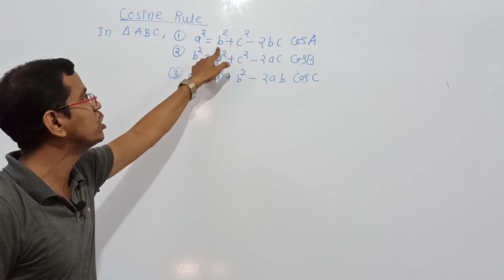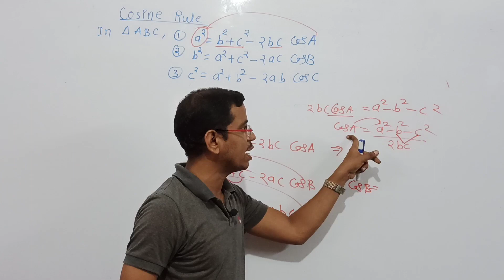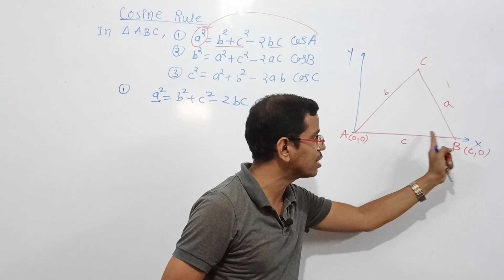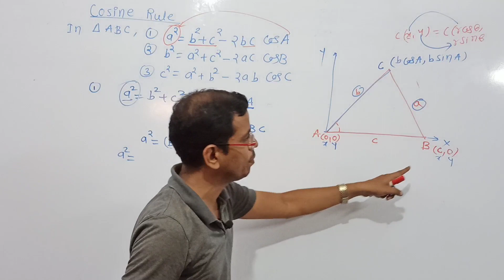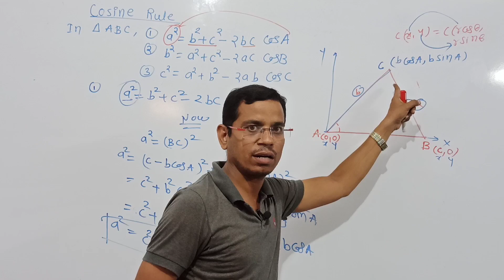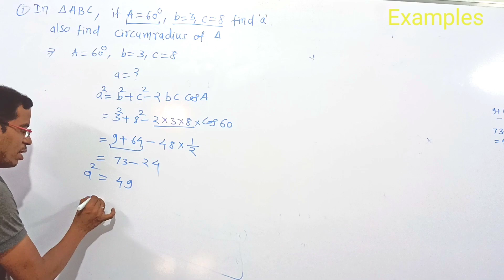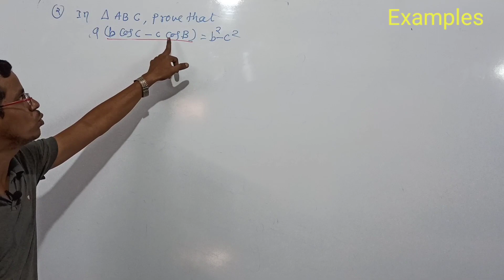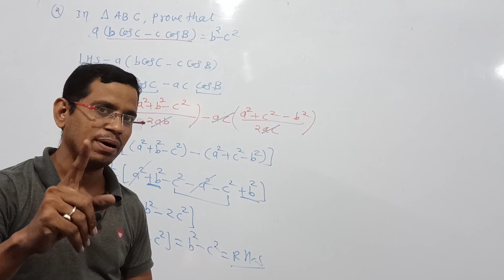12th Co-sine Rule of Trigonometric function in Hindhi|Trignomentric function|HSC New Syllabus|IITJEE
12th HSC Co-sine Rule of Trigonometric function |Examples on Co-sine Rule | Simple tricks| IIT-JEE